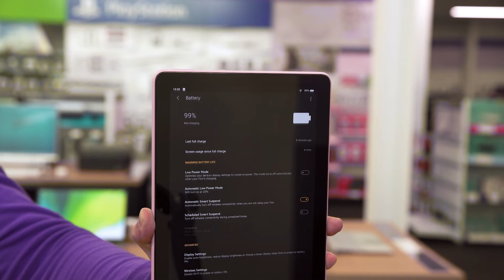Amazon Fire HD 10 10.1" Tablet (2021) - 32 GB, Lavender - Product Overview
"SHOP the Amazon Fire HD 10 10.1"" Tablet (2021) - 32 GB, Lavender:

Learn more about the Amazon Fire HD 10 10.1"" Tablet (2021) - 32 GB, Lavender.